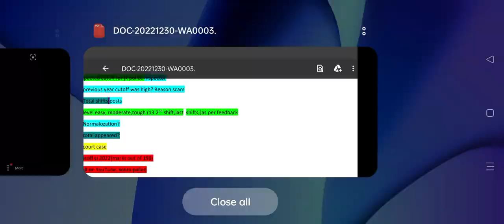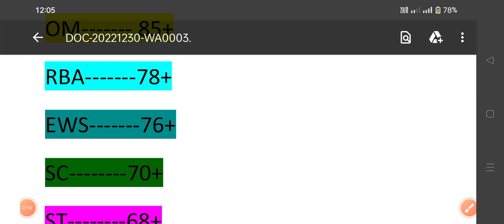Jk sub inspector Expected cutoff for all categories